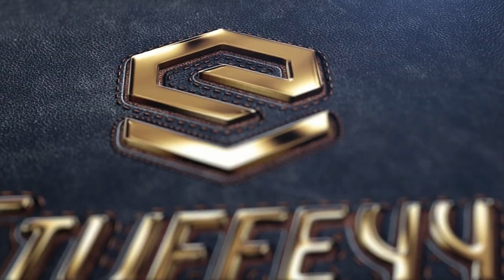Sim Racing & Cats ARE NOT a Good Combo | iRacing | F1 Open @ Suzuka